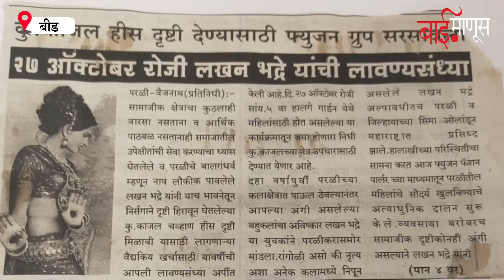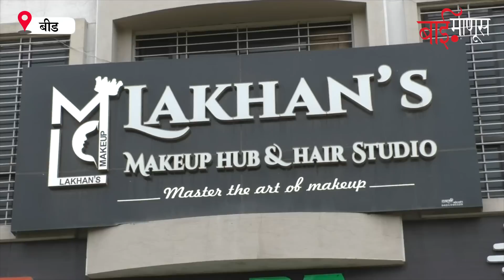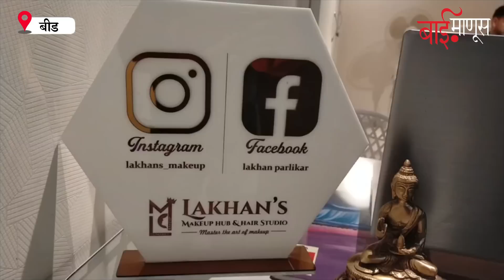Makeup Artist Lakhan Paralikar | मला ज्यांनी त्रास दिला आता त्यांना माझी Appointment मिळत नाही...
Beed च्या Parali शहरातील एक मुलगा. स्वतः चा छंद जोपासत अनेक नृत्यांगनांना लाजवेल अशी लावणी त्याने केली. मुलींनाही हेवा वाटेल अश्या रांगोळ्या काढत त्याने आपलं नाव केलं. पण स्वतः चं घर चालवण्यासाठी कधी फळं विकले तर केटरिंगचं काम केलं...  मात्र स्वतः च्या जिद्दीच्या जोरावर आज महाराष्ट्रातील चार हजार हातांना काम देण्याचं काम तो करतोय... जवळच्यांनी त्याला त्रास दिला पण तो आज परदेशी ब्रॅण्ड्स सोबत काम करतोय... ज्याच्या हातून मेकअप करून घेण्यासाठी मोठमोठे सेलिब्रिटी हजारो रुपये मोजतात त्या बीडच्या धनराज भद्रेचा India's Best Makeup Artist 'Lakhan Paralikar' कसा झाला हेच आज आपण बघणार आहोत...

Report : Sukeshani Naikwade, Baimanus Reporter, Beed
Edit : Rushikesh More, Madhuram Solkepally, Team Baimanus
Voice Over : Rushikesh More,  Team Baimanus
Produced by Baimanus Media House